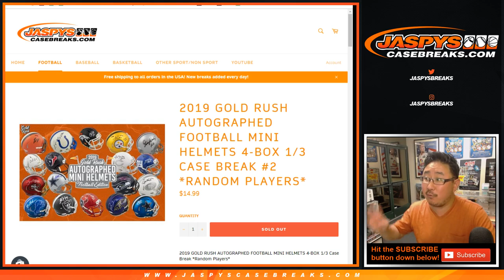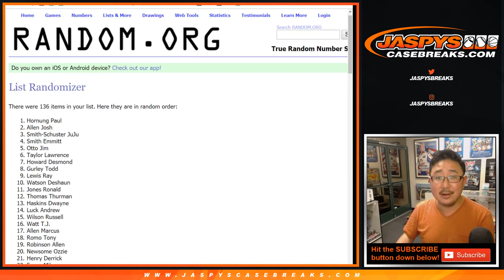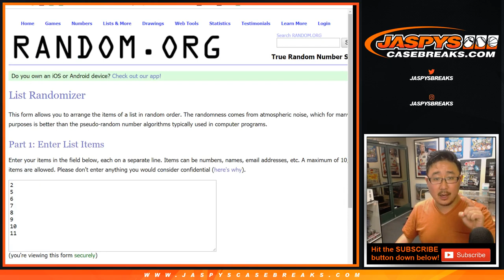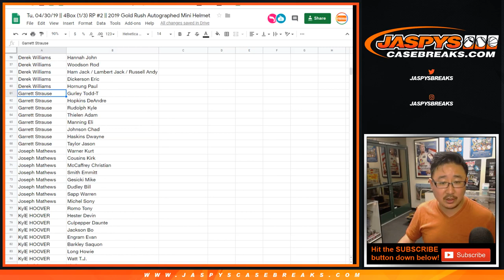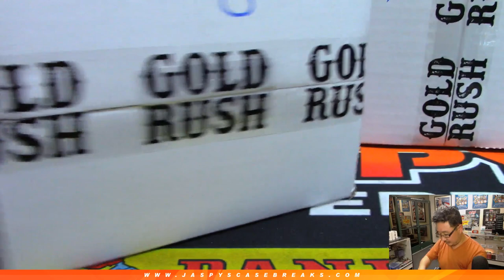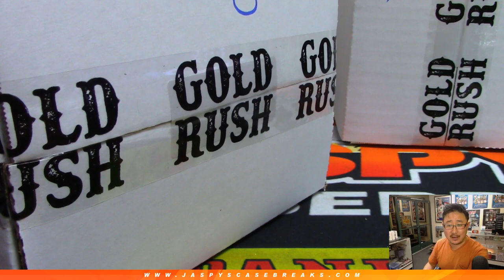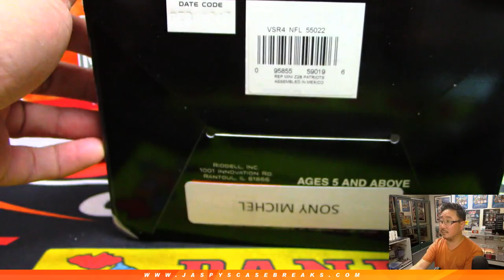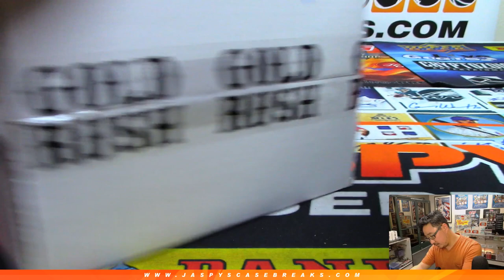Tu, 04/30/19 || 4Box (1/3) RP #2 || 2019 Gold Rush Autographed Mini Helmet